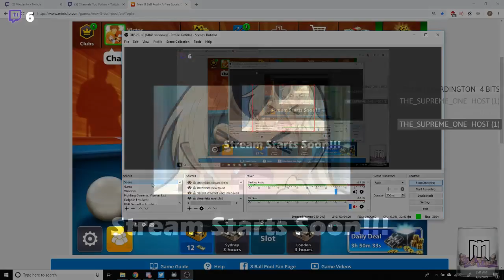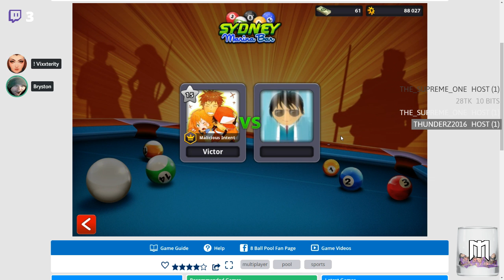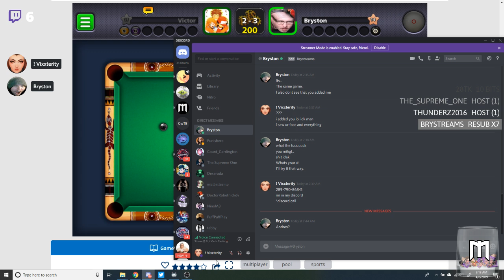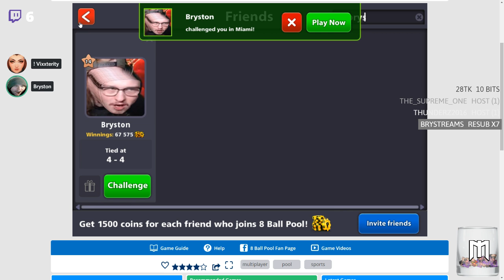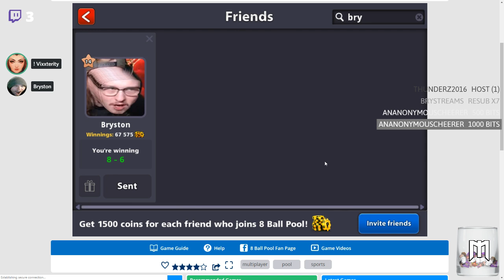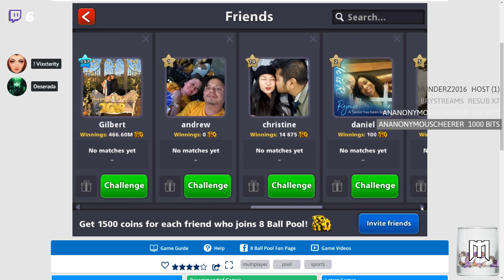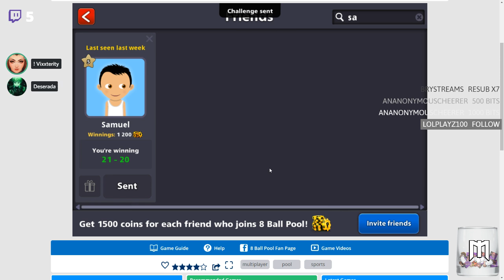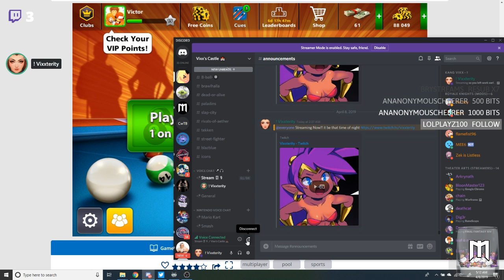8-Ball Pool STREAM 4/8/19 :: with Brystreams & Deserada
Alternative Title: so you left work early, to play pool in 2am in the morning

it be like that tho.

Cues used: Phillippines Cue, Matchmaker Cue